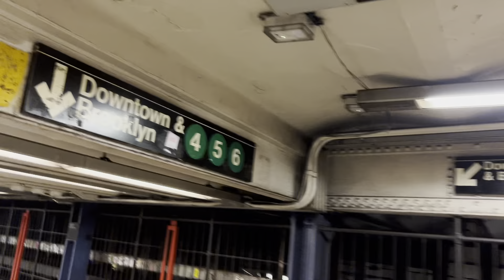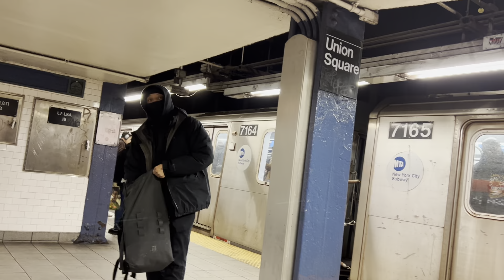Subway ride - NYC March 10, 2024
Ever wonder what year-round life is like in Manhattan/NYC?

If you don’t have time to go outside for a walk, come explore with me.